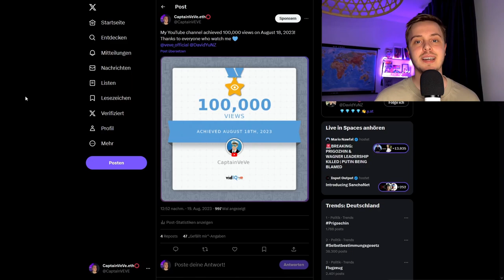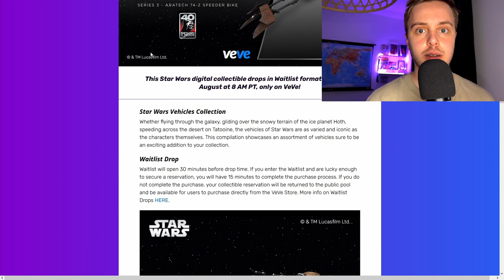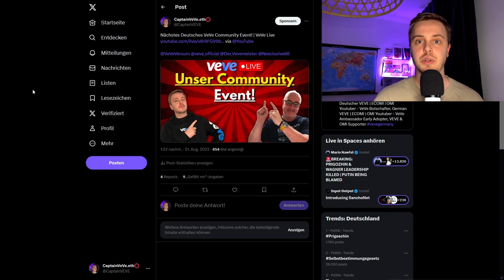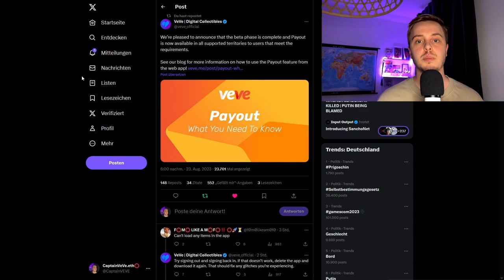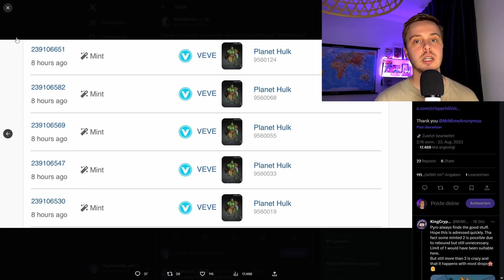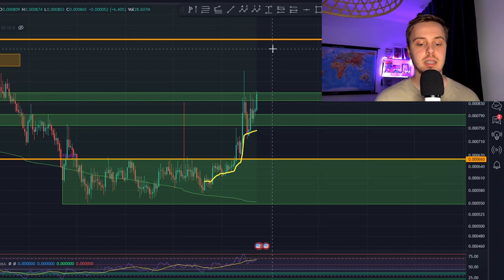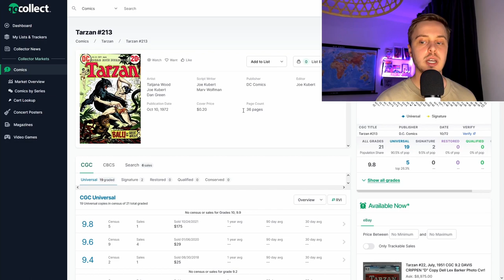VeVe Payout Comeback! | Star Wars NFT Drop! | VeVe deutsch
↪️Payout ist nun in der VeVe App wieder für alle verfügbar und Star Wars bringt ein weiteres Fahrzeug in der VeVe App als NFT raus!